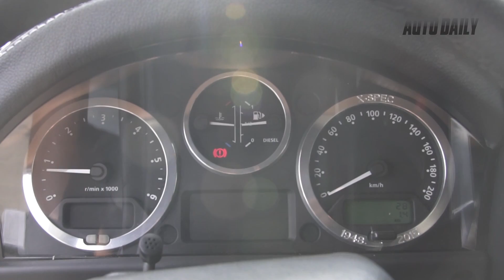Autodaily.vn | Chi tiết hàng hiếm Land Rover Defender 1948-2015 X-Spec Edition tại Hà Nội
Land Rover Defender cập bến Việt cách đây chưa lâu thuộc phiên bản 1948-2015 X-Spec Edition và được nhập về theo diện chính hãng, giá bán hơn 3 tỷ đồng.